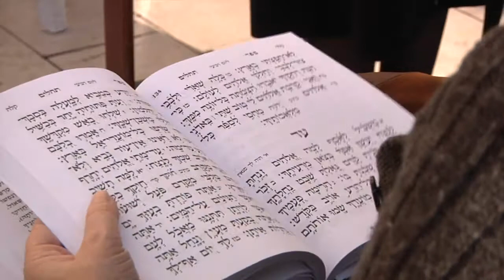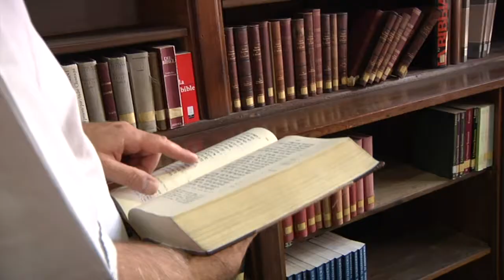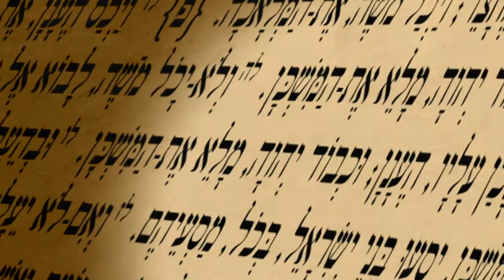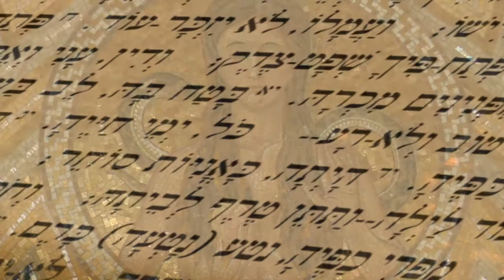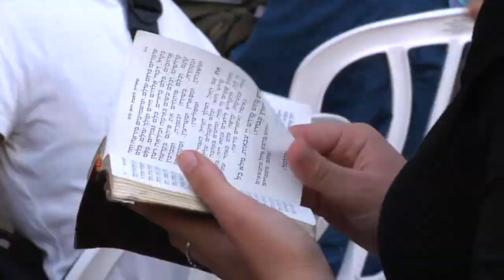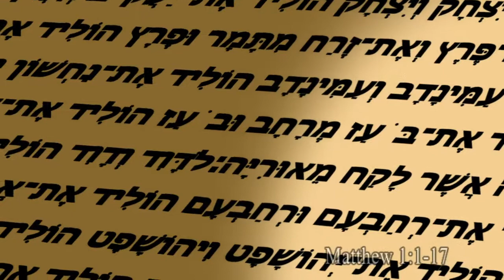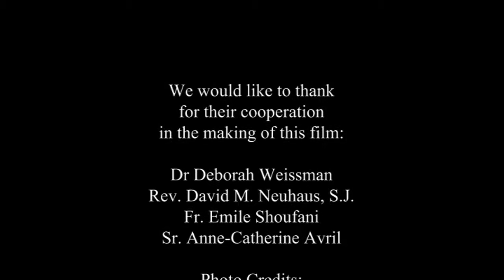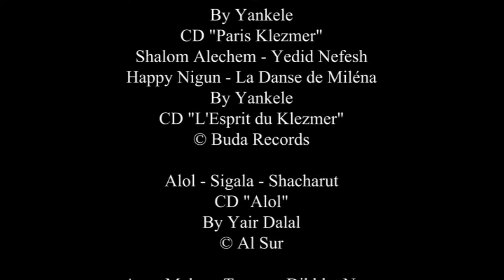Marie était juive (Malgache)